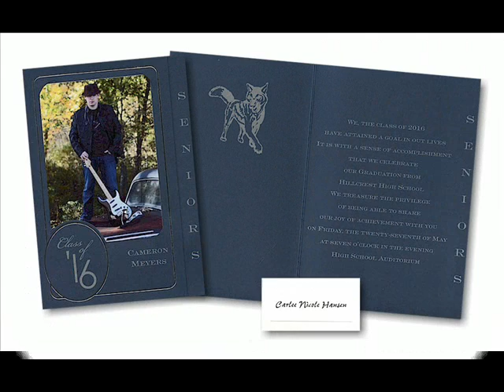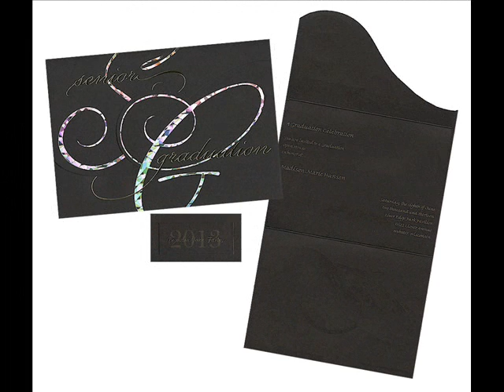Traditional Graduation Announcements for the 2013 Graduate!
Graduation Announcement styles come in all shapes and forms. If you're seeking a traditionally-styled announcement for your graduation, you'll find a wide selection of announcements and invitations at Invitations4Less.com. Here we present a selection of our available announcements for 2013.